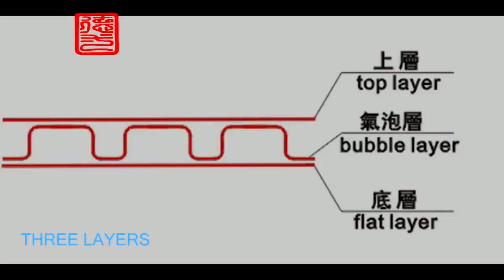air cushion equipmentry